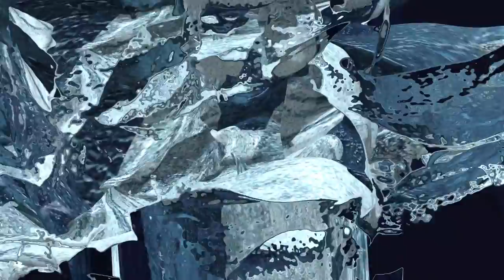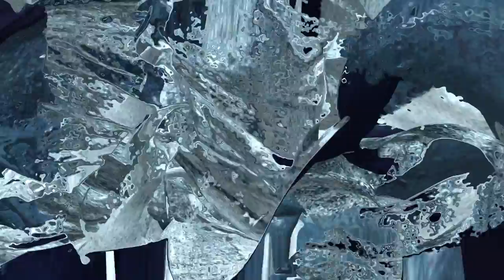Guy Andrews -- 1.4 (Taken from the album 'Permanence')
Permanence is the name of the new album by the musician/producer Guy Andrews, whose work lies predominantly in the sphere of abstract electronic composition, crafting sonic textures which brood as they do blossom. Released on September 16th, the record will be followed by an ambient counterpart [MT][NT][ET] on 11th November, with a further release of remixes by Kevin Drumm to follow early in 2021.

On Permanence, Guy pushes his creativity out of his comfort zone, leveraging sound design with composition to further express his own ‘language’ of textures (rather than lyrics and melody) to articulate feelings and to process life experiences. Every layer of sound carries purpose and meaning. The resulting record is an autobiographical stream of consciousness designed to be listened to as one continuous long-playing piece of textural music, and for the audience to draw their own sense of meaning.